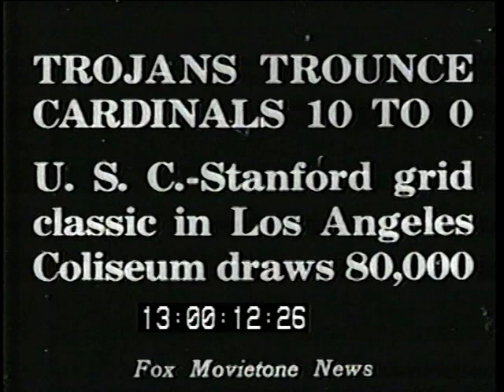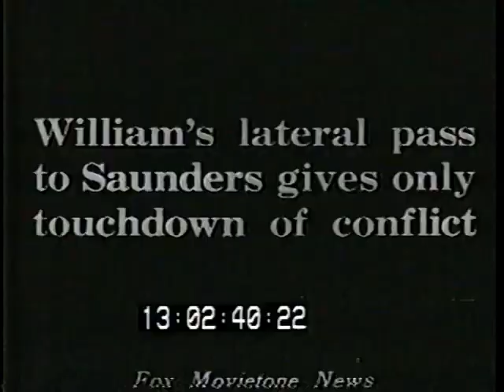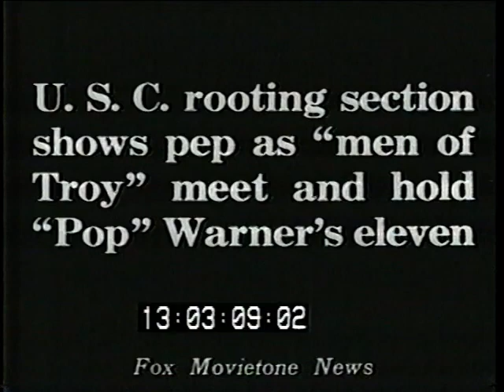1928 - Stanford vs USC (Coaches Film)